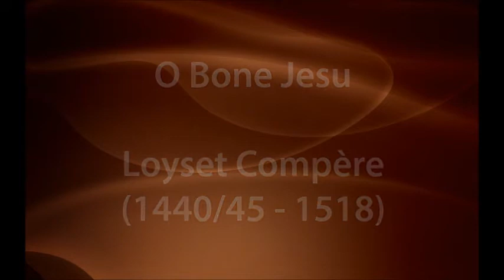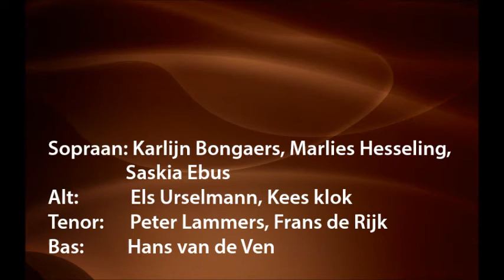Ensemble 'I Fortunelli': O bone Jesu; Loyset Compère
O bone Jesu  van Loyset Compère, uitgevoerd door Ensemble 'I Fortunelli' o.l.v. Francien Meuwissen. De opname werd gemaakt tijdens een concert in de Sint-Amelbergabasiliek te Susteren op 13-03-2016. Het concert werd gegeven na een muziekweek in de zomer bij Casa I Fortunelli in Italië.